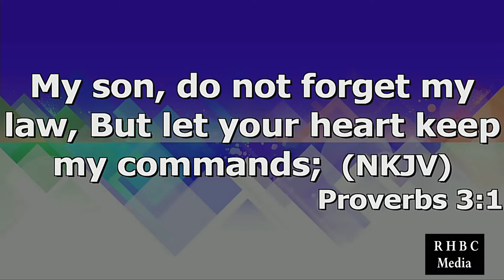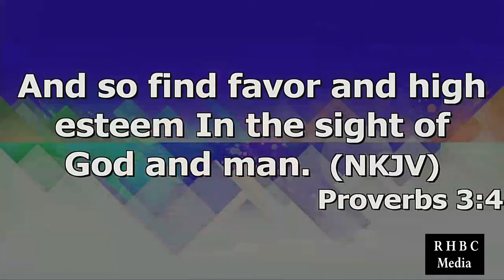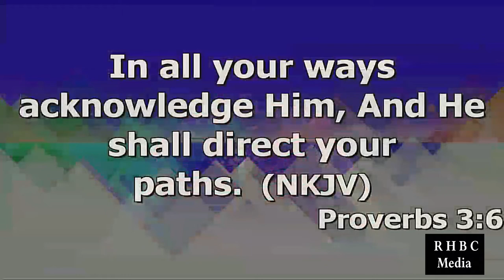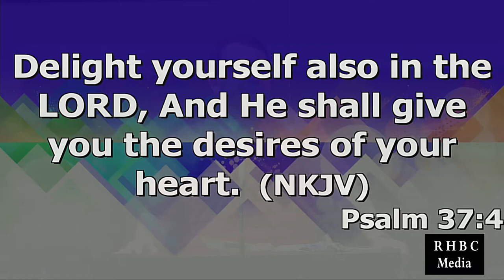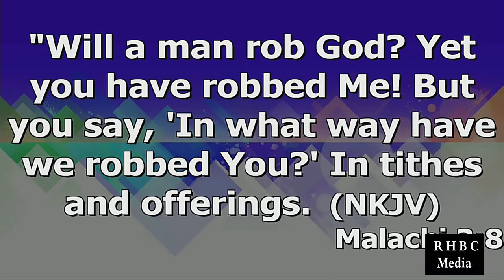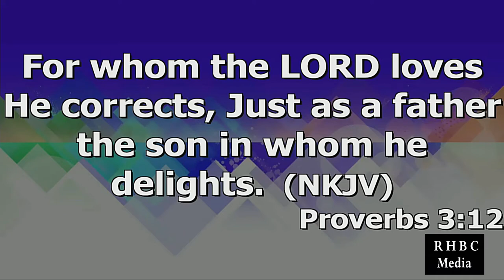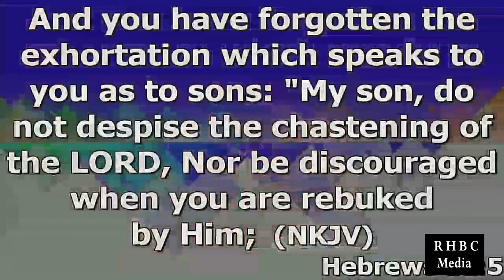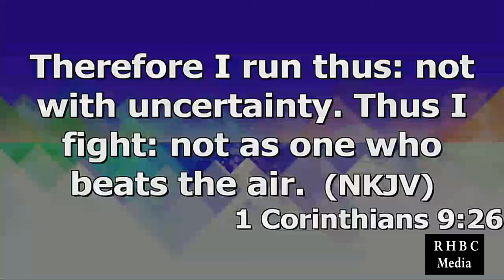"Finding God's Wisdom" by Pastor Michael Franklin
Pastor Michael Franklin's message "Finding God's Wisdom" for Wednesday evening march 10, 2021 at Rye Hill Baptist Church - Fort Smith, Ar. Enjoy the message and may God Bless.

Proverbs 3:1-18